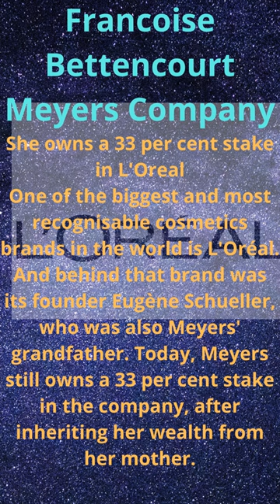Richest woman in the world ||Francoise Bettencourt Meyers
Françoise Bettencourt Meyers (French: [fʁɑ̃swaz bɛtɑ̃kuʁ mɛjɛʁs]; born 1953) is a French businesswoman, philanthropist, writer, pianist and billionaire heiress, the richest woman in the world, with an estimated net worth of US$75.3 billion as of March 2022, according to Forbes. She is the only child, heiress of Liliane Bettencourt and granddaughter of L'Oréal founder Eugène Schueller. Her mother died in September 2017, after which her fortune tripled with her investments through her family holding company, Tethys Invest, and the high valuation of L'Oréal shares on the stock exchange.[1]